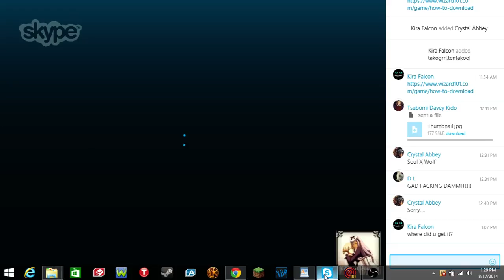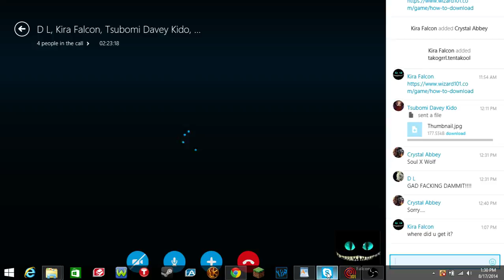Wizard101 Ep.27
So Wizard101 is a game where you are given a school of magic through a test. This will determine your starting cards and elements. It's free-to-play and quite fun if you have friends to play with! This game, honestly I could spend quite a few hours on. So go check it out because why not... YOUR A WIZARD HA-

Love them all! Plus all of you! And others...